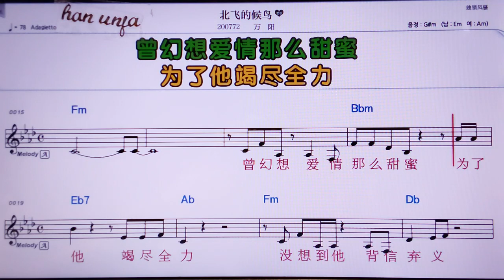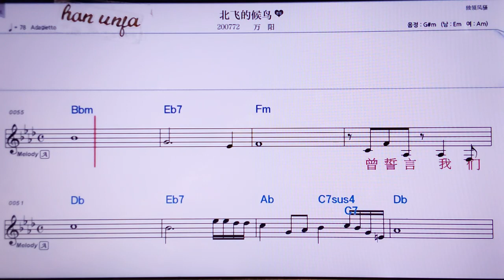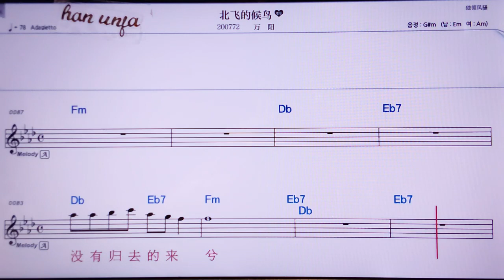💖뻬이더이더허우냐오/완양 👍MR,노래방, 악보, 코드,Karaoke With Sheet Music